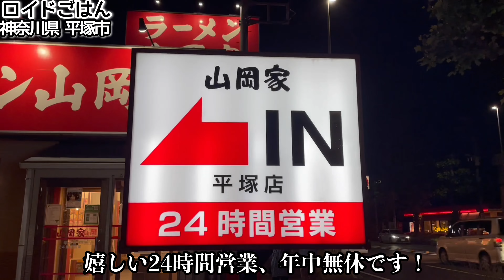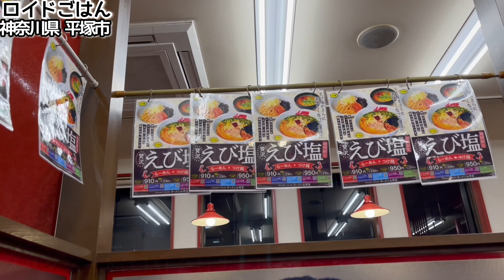期間限定が凄すぎる【ラーメン山岡家】特濃とんこつが海老塩でとんでもない事に！『飯テロ』Ramen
禁断の魅力がある深夜のラーメン。24時間営業のこちらですするのは期間限定メニューです。前回そのこだわりやクオリティに驚き、今回も違うメニューが出ているということで楽しみに伺いました。
お店のテーマ通り、がつんとしてクセになる一杯、早速ご覧ください！

——《オススメ動画はこちら Recommended videos here》

★自己責任ですする衝撃の一杯！【ラーメン山岡家】超激辛と濃厚極煮干し『飯テロ』ramen

★女ひとり、山岡家編 ↓↓↓↓↓↓↓
【ラーメン山岡家】年間数百杯食べる男が推す、寒い季節に効くラーメン！飯テロ/Ramen

★限定、鬼煮干しはこちら！↓↓↓↓
期間限定【ラーメン山岡家】特濃すぎる一杯をライスとすする『飯テロ』ramen

なぜ吉村家へ修行に？あのテレビは事実？杉田家誕生時代の壮絶な思い出を語る【家系ラーメン物語】

78才おじいちゃん屋台ラーメンの朝『幸っちゃん』夜明けの銀座【飯テロ】Old Style Ramen Stall Yatai Japanese Street Food